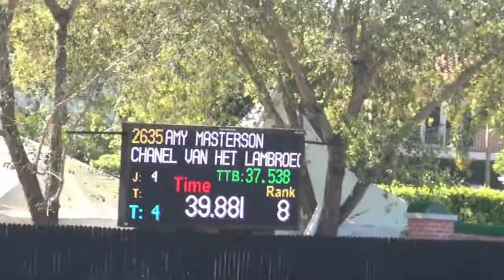Chanel Van Het Lambroeck - 1.35 Medium AO Classic